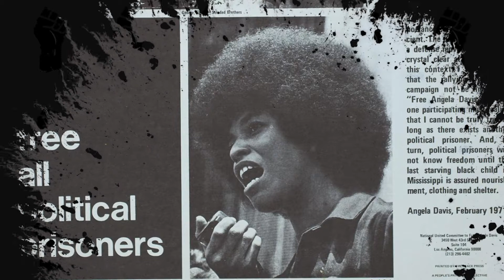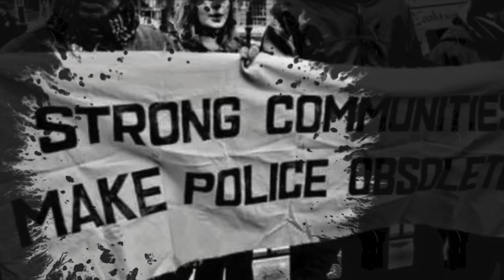Black August // Free Em All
Black August is an annual commemoration of the legacy of George and Jonathan Jackson, and a renewed commitment to the liberation of all political prisoners. This video was created as a tribute to the fight for freedom and a monument to the protracted work ahead.

Credits:
Mumia Abu Jamal: Prison Radio
Jonathan Jackson Jr.: Making Contact Podcast
Sundiata Keita Cha-Gua: The Takeaway